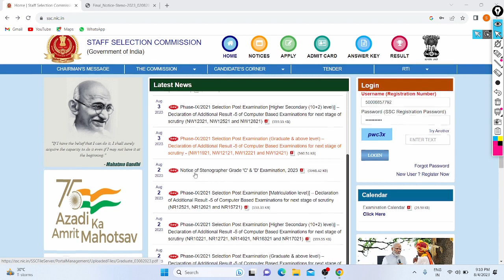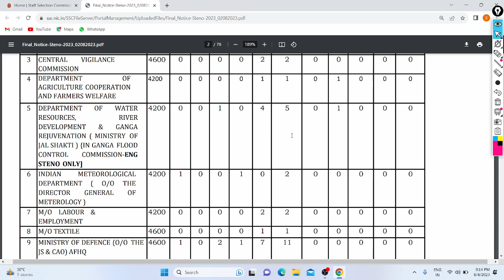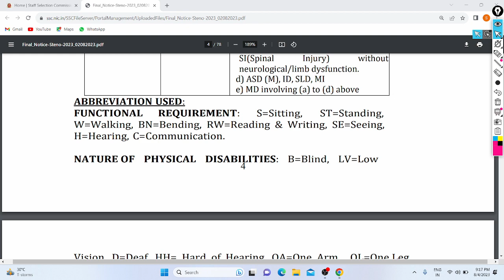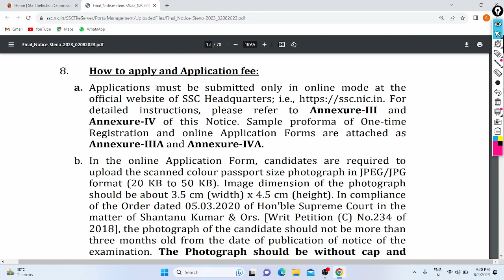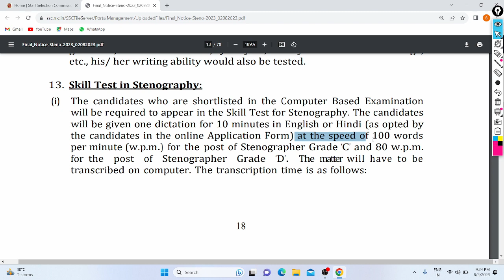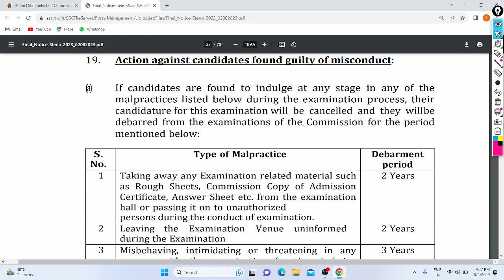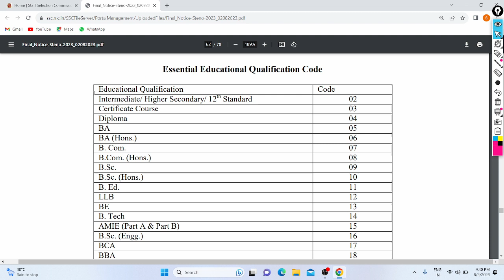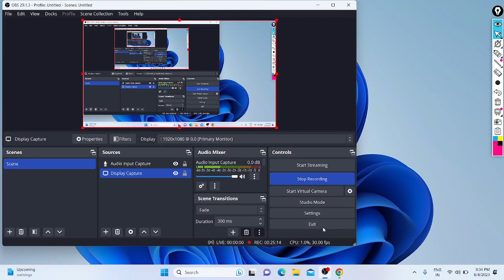SSC Stenographer Notification Out 2023 | 1207+ Posts | Eligibility | Syllabus | Age | All Details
Hi Friends,
Here is Big Update for all the people's Across the Country India, Now New job Notification is Released by SSC for the Stenographer with 1200+ Posts, All Eligible Candidates Can Apply for This job Across the India.

IN This Video Discussed All About this job Notification and Must Things Like (eligibility, Syllabus, age limit, Selection Process, Salary, Qualifications, Fees, work, Relaxations, Apply, Documents, etc ).

Applications :- Till 23rd August 2023.

Form Fees :- 1. 100rs Only for UR/EWS/OBC Rest Others Not To Pay Fees.